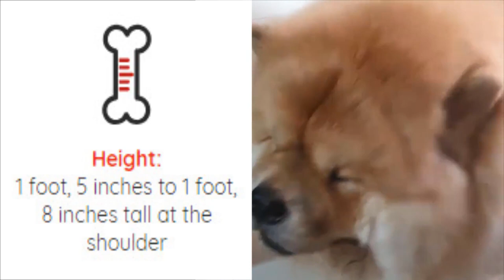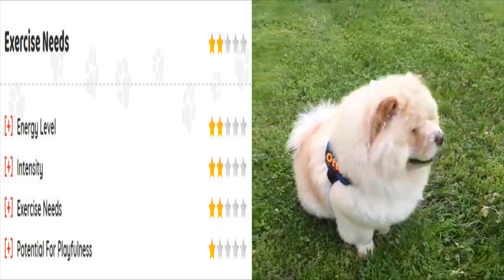Chow Chow Dog Breed Information Amazing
★ How clever you think your dog is ?.

● Visit the Learning Center on our website for step-by-step instructions with vids, downloadable handouts, and more!

And my video don't make money.